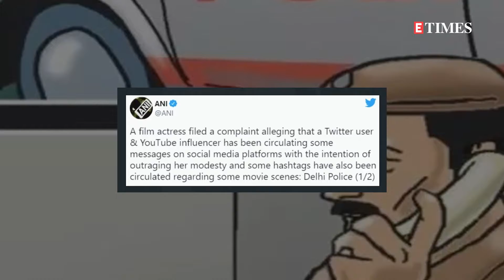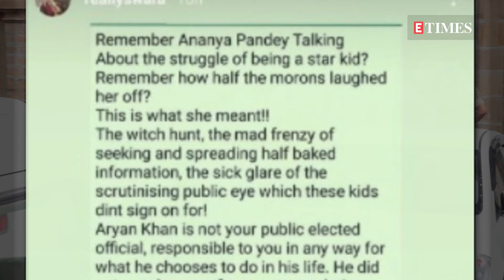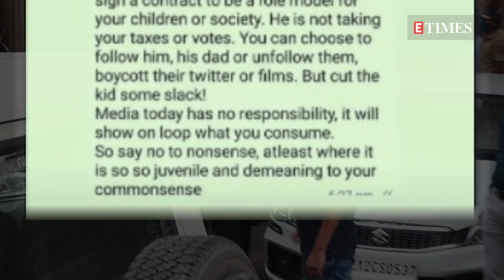Swara Bhasker accuses the Twitter user of outraging her modesty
Bollywood actress Swara Bhasker is known for her bold statements and many times the actress faced the backlash of netizens due to her tweets. Now, Swara Bhaskar has filed a complaint over alleged objectionable comments made by a Twitter user and YouTube influencer on an old movie scene of hers. She filed the complaint in Delhi's Vasant Kunj where she stated that some messages and hashtags have been circulating on the social media platform with the intention to outrage her modesty. According to one of the tweets by a news agency, Delhi police registered a criminal case under IPC Sec 354D (stalking), 509 (Word, gesture or act intended to insult the modesty of a woman) and sec 67 of IT Act (Punishment for publishing or transmitting obscene material in electronic form). Meanwhile, a few days ago, after the arrest of Shah Rukh Khan's son Aryan Khan, Swara Bhasker shared a series of posts that reflected her views on Aryan's arrest and amongst them was a WhatsApp forward that spoke of the harsh reality of the scrutiny star kids have to face. An excerpt from it read, 'Aryan Khan is not your public elected official, responsible to you in any way for what he chooses to do in his life. He did not murder any of you or your relatives driving a jeep over them. He is not even owner of a port bringing thousands of kilograms of drugs into the country. If he is a drug snorting young man, too bad for him, his health, his dad's reputation and wallet!! That's it. There is a police, there is NCB and there is him and his loved ones. Nobody except that needs to be worried. “He is a kid for God's sake! He did not sign a contract to be a role model for your children or society. He is not taking your taxes or votes. You can choose to follow him, his dad or unfollow them, boycott their twitter or films. But cut the kid some slack! Media today has no responsibility, it will show on loop what you consume. So say no to nonsense, atleast where it is so so juvenile and demeaning to your commonsense.'